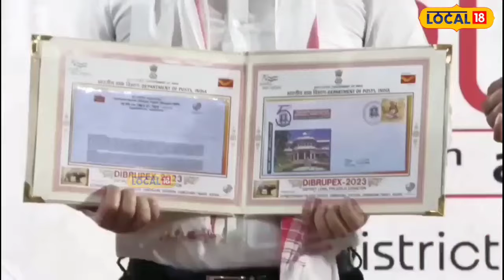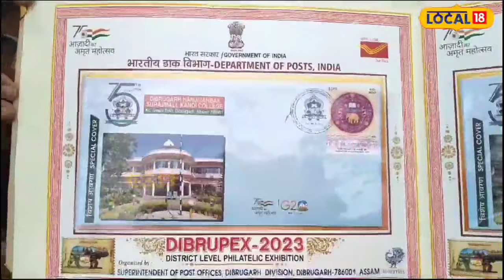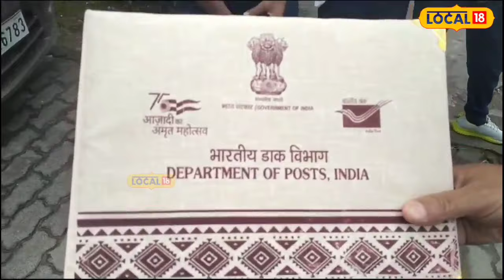DHSK College : ডি এইচ এছ কানৈ মহাবিদ্যালয়ৰ নামত ভাৰতীয় ডাক বিভাগে মুকলি এক বিশেষ খাম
DHSK College | ডি এইচ এছ কানৈ মহাবিদ্যালয়ৰ নামত  ভাৰতীয় ডাক বিভাগে মুকলি এক বিশেষ খাম।তিনিবাৰকৈ শ্রেষ্ঠ শৃংখলাবদ্ধ মহাবিদ্যালয় সন্মান, সেউজ মহাবিদ্যালয়, দেশৰ ভিতৰত এখন স্বচ্ছ মহাবিদ্যালয় নামেৰে উজ্বলি উঠা কানৈ মহাবিদ্যালয়ক ভাৰতীয় ডাক বিভাগে এনেদৰে স্বীকৃতি প্ৰদান কৰে।